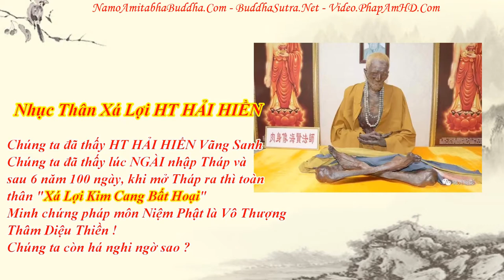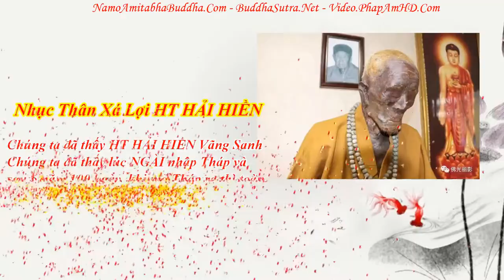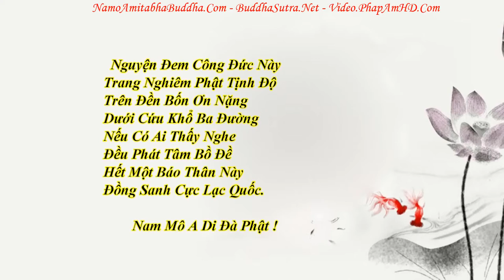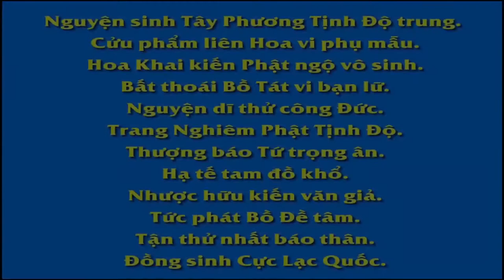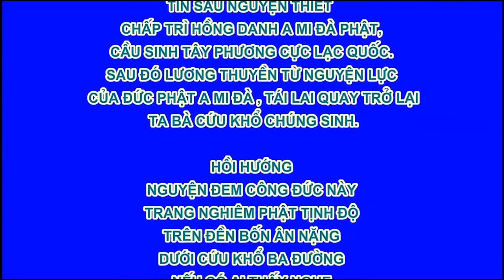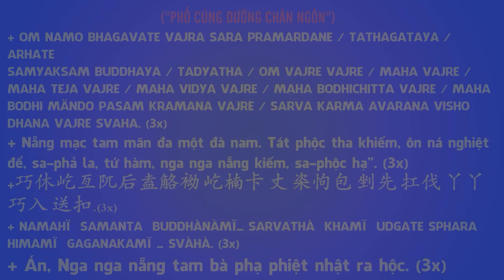Chuyên Đề Số 30 Bậc Đại Đức Chân Thật !, Pháp Âm HD